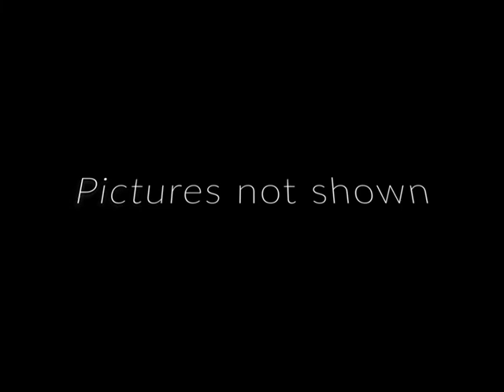The Thaw Out 2.0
Stitches Racing brings you coverage of the thaw out 2.0 from back of the track no prep at Darlington Dragway. With pictures and video of all the amazing cars and some behind the scenes look at Mexico the night before.